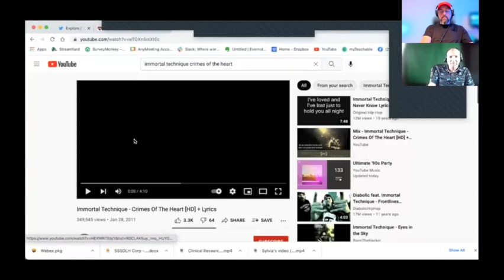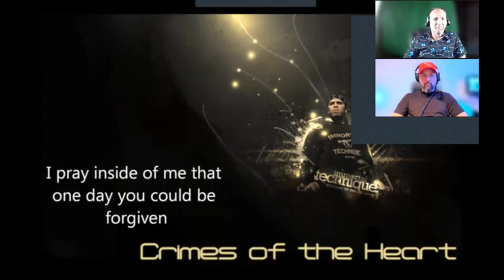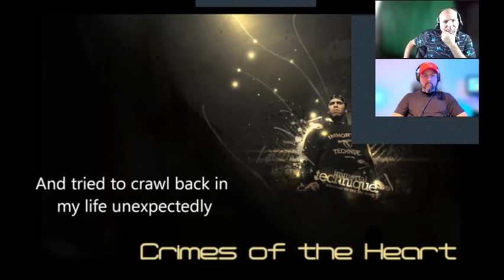Rock Fan Reacts To Immortal Technique - Crimes Of The Heart